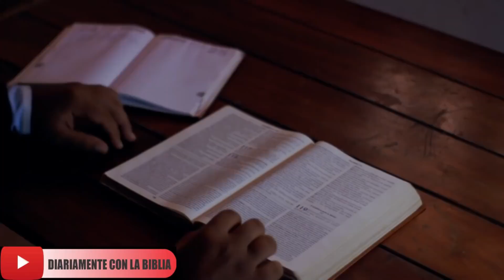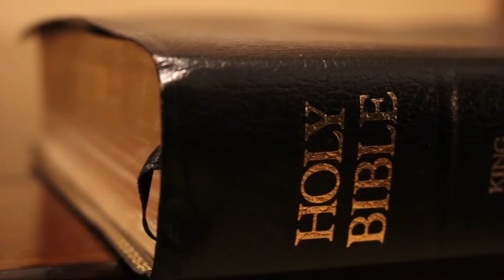NÚMEROS 26 COMENTARIO DE REAVIVADOS POR SU PALABRA